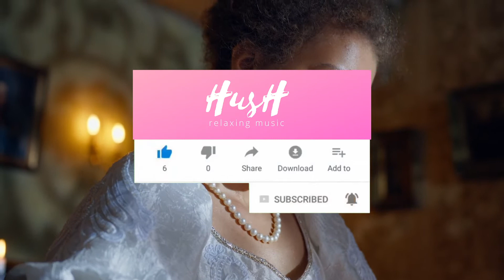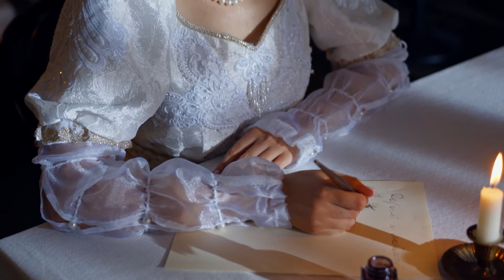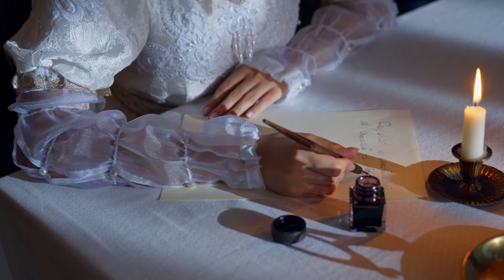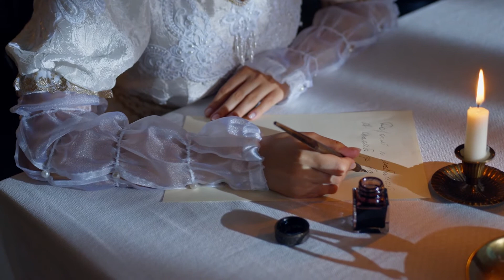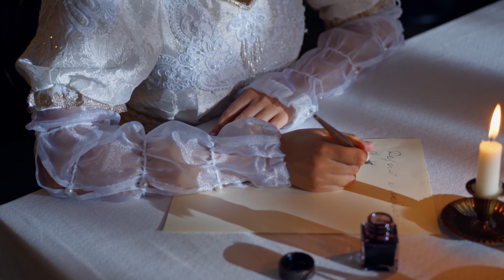Bridgerton Inspired Soundtrack Instrumental Music - Mini Movie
Listen to classical music soundtrack inspired by Bridgerton Series by Netflix. These music can be used for sleep, work, studying, reading, meditation, spas, yoga, or simply enjoyed as it is. Listen to peaceful music, that can be used as sleep music, calm music, spa music, yoga music, study music, peaceful music, beautiful music and relaxing music.

The Hush Channel - Study Music & Concentration Music is ideal background music to help you to study, concentrate, focus and work more effectively. This Study and Focus Music is ideal instrumental music to help you study, focus and relax. Our Studying Music for concentration boost concentration and brain power, and is the ideal relaxing music for stress relief. Our soothing music for studying can help you study for exams and focus at work and for studying and concentration which can be used as background music, music for relaxation and meditation music.

Amazing videos by cottonbro
Music licensed by youtube